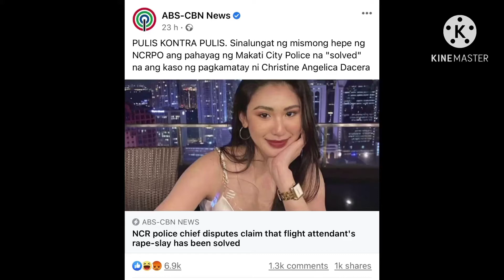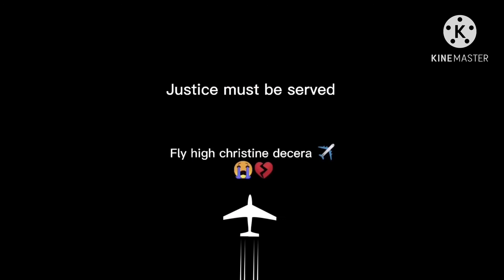Flight attendant found dead in Makati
Justice for Christine Dacera
Miss Silka Davao 2017
Flight Attendant